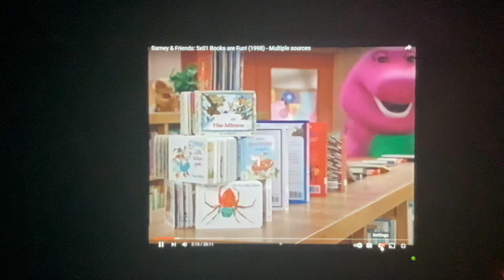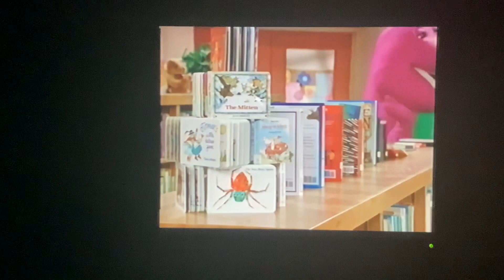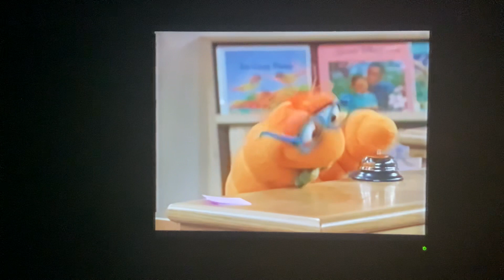Barney & Friends Barney Booker T Bookworm Curtis Barney comes To Life Books Are Fun Episode